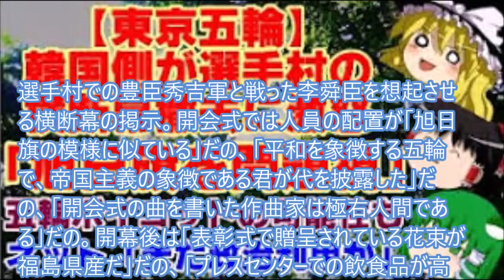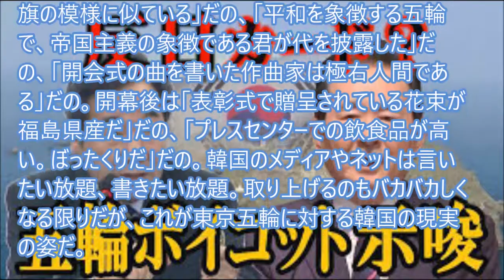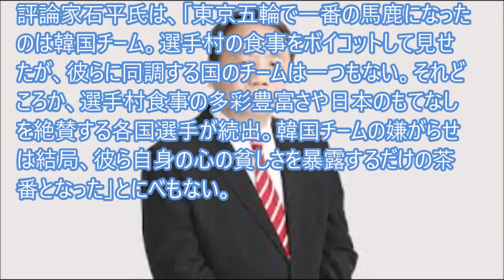五輪にかこつけた執拗な隣国の貶めで見えた道筋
韓国は日本での五輪開催に黙ってはいられない。文在寅大統領念願の訪日実現とか東京五輪は韓国にとって特別な大会だった。世界を捲き込んでの福島原発の処理水への曲解や五輪会場での旭日旗の使用禁止要請。反日感情による五輪ボイコットの「脅し」まで…
引用元：